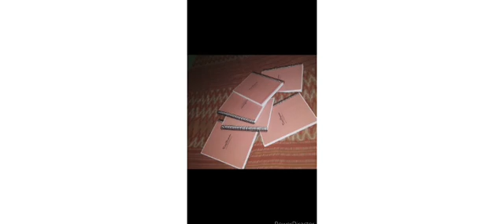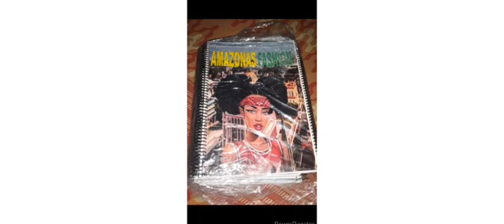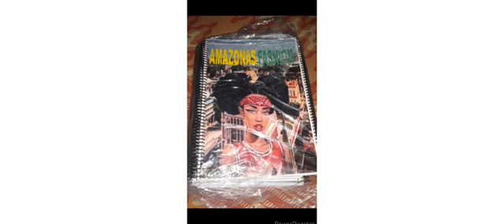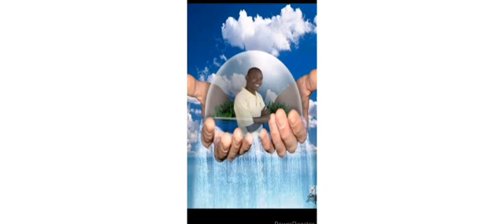O VERDADEIRO CRISTÃO 🙏